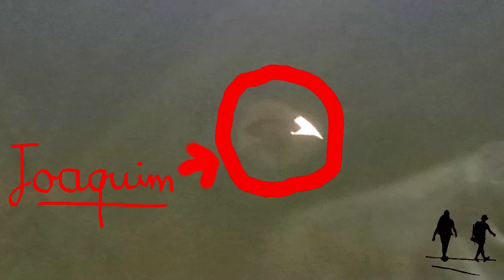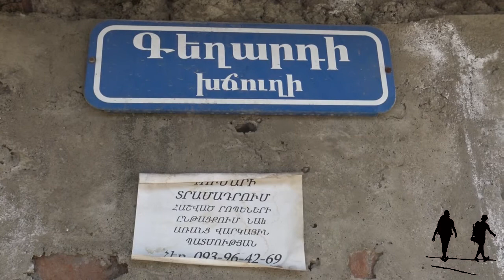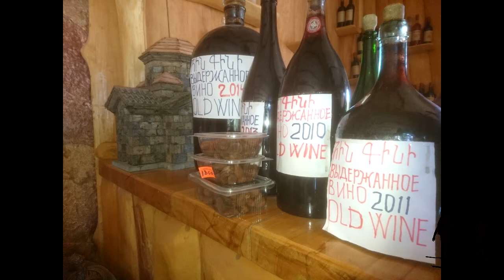Tourisme en Arménie ( Զբոսաշրջություն Հայաստանում)